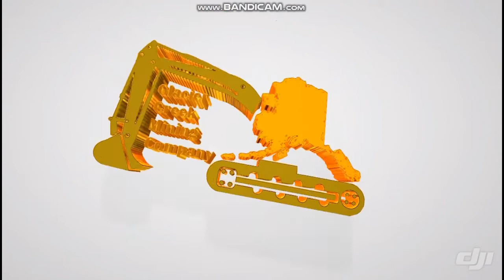Gold. Slow mo. Yeh. Like dat sounds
Nothing like hearing hard earn yellow hitting a metal pan